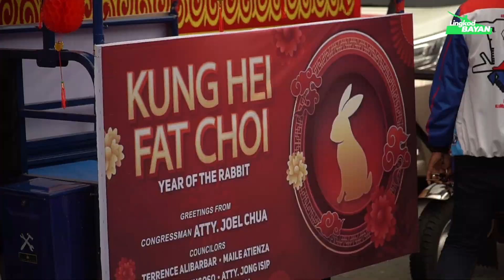Lunar Chinese New Year Solidarity Parade | Binondo, Manila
Ang buong Lungsod ng Maynila ay nagdiriwang ng taunang Lunar Chinese New Year kasabay na rin ang Solidarity Parade kasama ang Asenso Manileño na ginanap sa Binondo, Manila ika-22 ng Enero, 2023.

Pinangunahan ang nasabing parade ng ating butihing Alkalde Mayora Dra. Honey Lacuna - Pangan, kasama natin sina Ambassador of People's Republic of China to the Philippines H.E Huang Xilian, Ambassador of Philippines to China H.E Jaime Flor Cruz, at Senator Koko Pimentel.

Tayo ay masayang nag-ikot sakay ng makukulay na mga float at namahagi rin tayo ng Tikoy at Candies para sa mga Batang Maynila.

Nawa'y maging maswerte at masagana ang pagsalubong natin para sa Year of the Water Rabbit. Gong Xi Fa Cai!